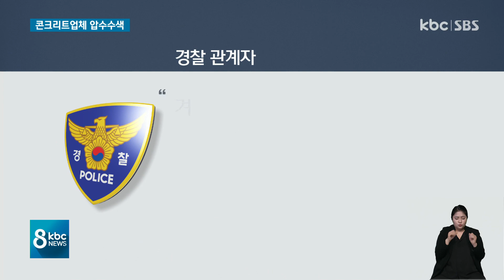광주 붕괴사고..경찰, 레미콘업체 10곳 압수수색 / kbc뉴스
붕괴 원인을 조사하고 있는 경찰이 수사에 속도를 내고 있습니다.

지난주 현대산업개발 현장사무소와 감리사무실 등 6곳을 압수수색한데 이어 오늘은 콘크리트 납품 업체 10곳을 추가로 압수수색했습니다.